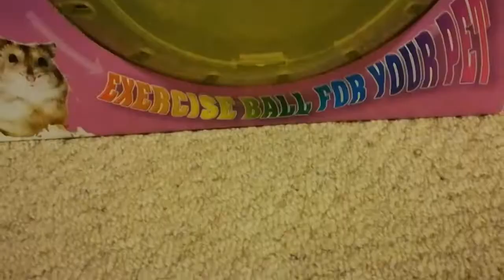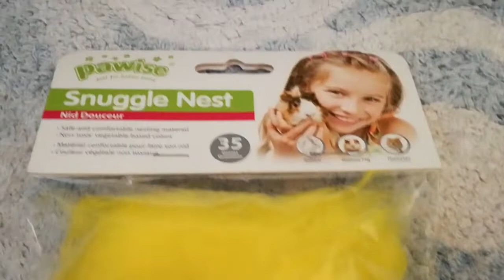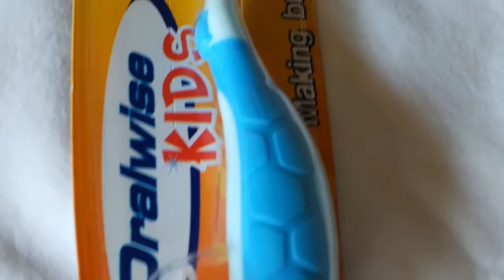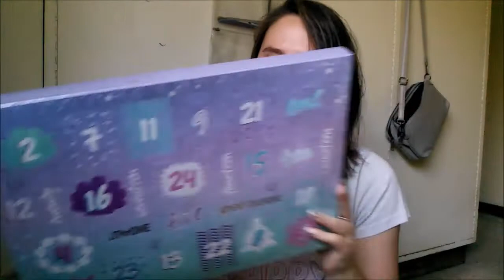Meet My Teddy Bear Hamsters + Haul